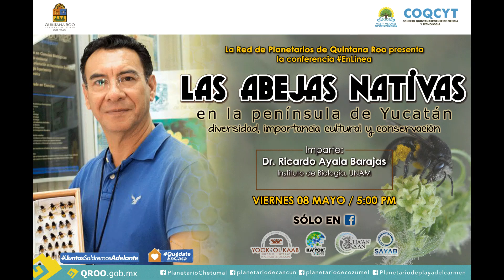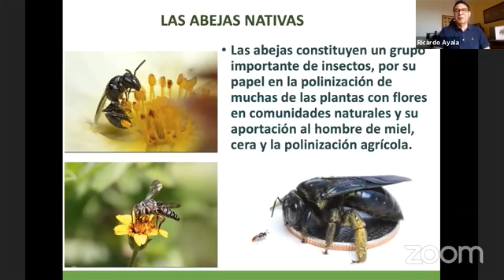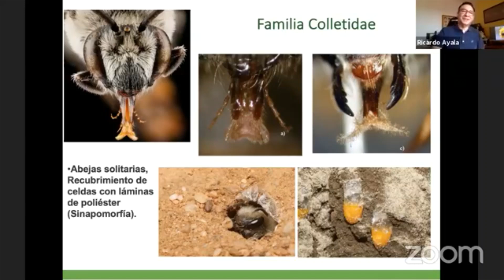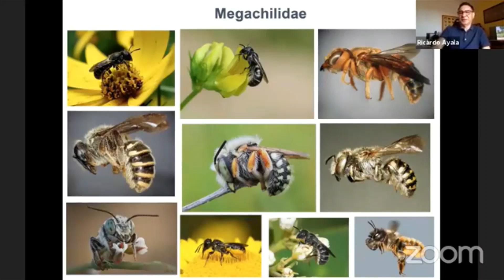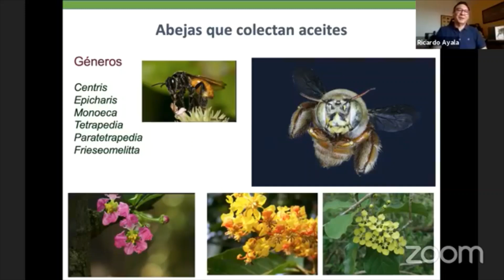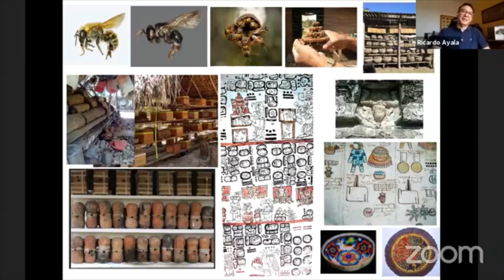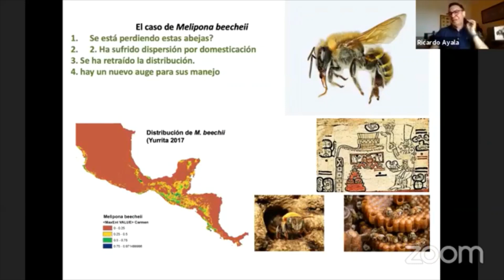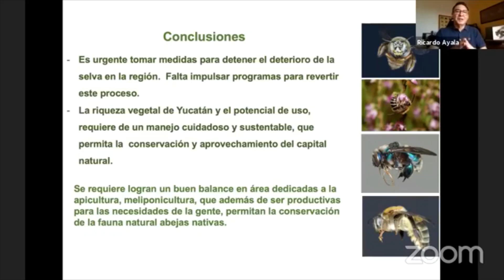Conferencia en línea: Las abejas nativas en la península Yucatán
Conferencia en Línea EN VIVO
“Las abejas nativas en la península de Yucatán, diversidad, importancia cultural y conservación”
Impartido por Dr. Ricardo Ayala-Barajas
Investigador del Instituto de Biología de la UNAM

► Viernes 08 de mayo / 5:00 PM

En la península de Yucatán, las abejas sin aguijón son muy importantes y se conocen actualmente 19 especies, de las cuales 16 están presentes en el estado de Quinta Roo. Actualmente se enfrenta un serio problema por la perdida de diversidad de abejas en muchas regiones del mundo, como resultado de la tala de bosques y selvas y el uso indiscriminado de agroquímicos.  Se requiera la colaboración de todo nosotros para rescatar a las abejas de su extinción y ayudar a su preservación, en beneficio tanto de las plantas en las selvas y bosques, como también para que sigan cumpliendo con su misión como polinizadores en beneficio del hombre.
Por la Red de Planetarios de Quintana Roo:
Planetario de Cancún
Planetario de Cozumel
Planetario de Playa del Carmen
Planetario Chetumal "Yook'ol Kaab"

Planetario de Playa del Carmen Ssayab